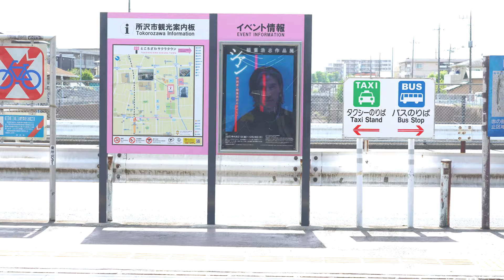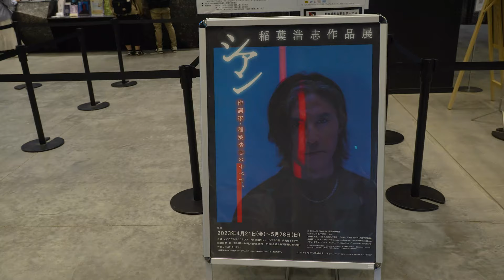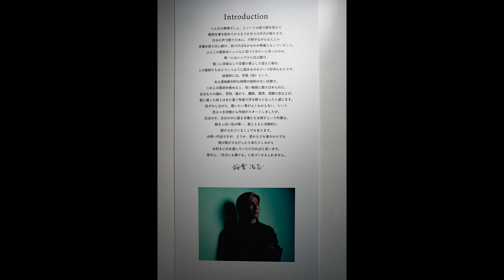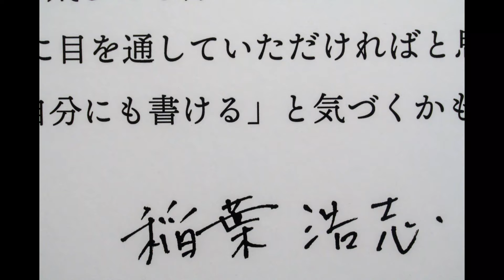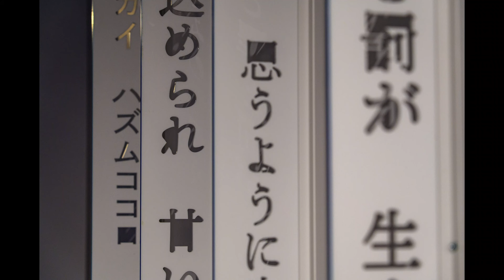稲葉浩志作品展シアン VLOGレポート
ところざわサクラタウン角川武蔵野ミュージアムにて開催中の稲葉さんの作品展シアンに行ってきましたのでVlogレポートです。
別途入場料が必要となります。会場は撮影可能なコーナーもありますが、ほとんど撮影禁止です。B'zや稲葉さんソロの歌詞ノートを見ることが出来るのでかなり貴重な機会となりますので、この機会に是非足を運んでみてはいかがでしょうか？

ブログでもレポートしています。